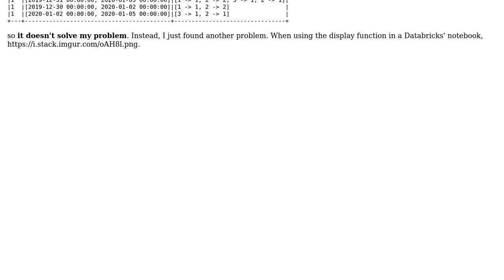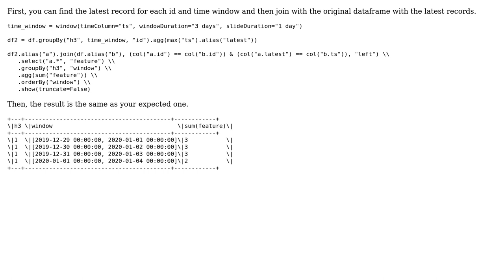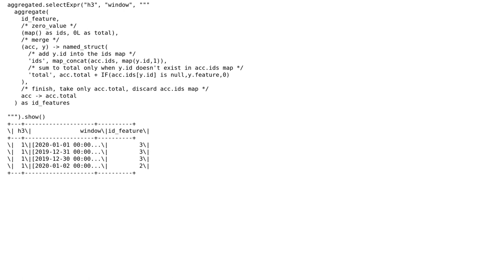Aggregate while dropping duplicates in pyspark (2 Solutions!!)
Aggregate while dropping duplicates in pyspark

With thanks & praise to God, and with thanks to the many people who have made this project possible! | Content (except music & images) licensed under CC BY-SA | Music | Images & others | With thanks to user Lamanus user jxc user Igor Hoelscher and the Stack Exchange Network Trademarks are property of their respective owners. You are responsible for your own actions.